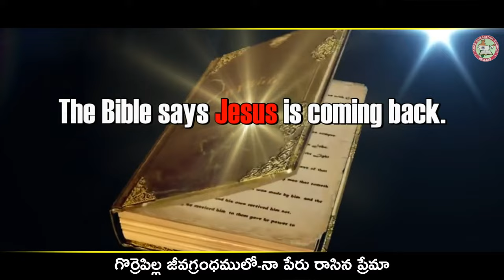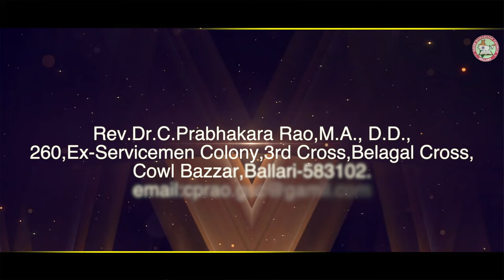యేసు నన్ను చేయి విడువడు || Telugu Christian Song || Rev Dr Challagali Prabhakara Rao || Sis Sarala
Album: Maha Sainyamu(vol 4)
Singer, Song Writer & Produced: Rev. Dr. Challagali Prabhakara Rao
Vocals: Sis Sarala Prabhakar & Rev C  Prabhakara Rao
Recording Year:2017
Good Samaritan Ministries, Ballari, Karnataka

Rev Dr Challagali Prabhakara Rao
Good Samaritan Ministries, Bellary

యేసు నన్ను  చేయి  విడువడు తన ప్రేమనన్ను  ఆదరించును
ప్రేమమయా ,దయామయా ,కరుణామయా  నా  యేసయ్య

1. గొర్రెలు  కాచిన దావీదును -రాజుగా  చేసిన ప్రేమా
    పసుల  కాపరి ఆమోసును  ప్రవక్తగా మార్చిన ప్రేమా
    రాజులైన  యాజక గుంపులో నన్ను చేర్పించిన  ప్రేమా

2. ఉదారంగుపొడి  అమ్మిన లూదియ-హృదయాన్ని  తెరిచిన ప్రేమా
    సత్క్రియలు  చేసిన  తబితను -సజీవురాలిగీచినప్రేమా
      గొర్రెపిల్ల  జీవ గ్రంథములో- నా  పేరును రాసిన ప్రేమా